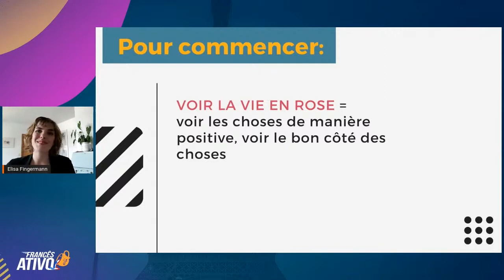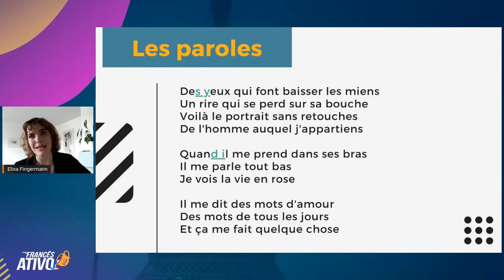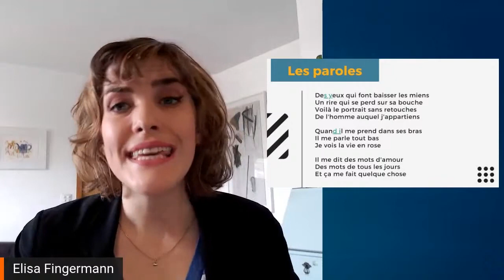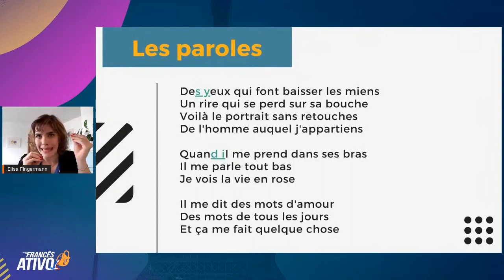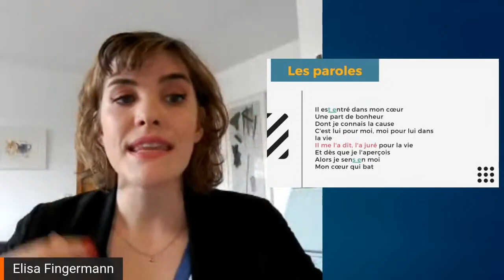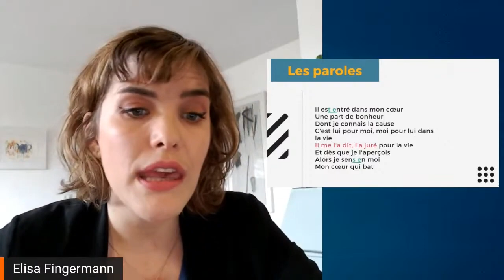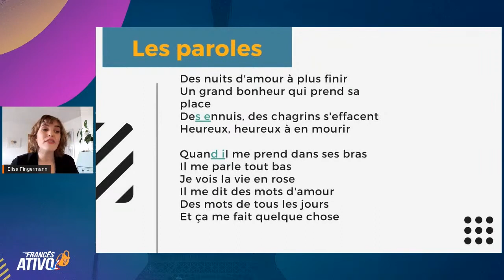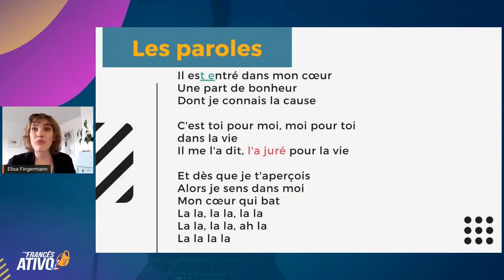Aprender francês com LA VIE EN ROSE da Édith Piaf